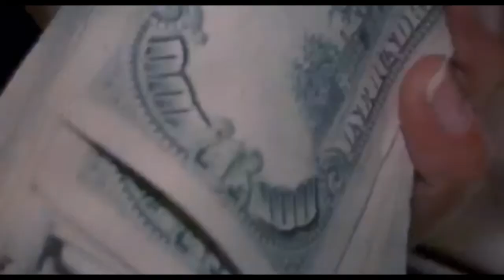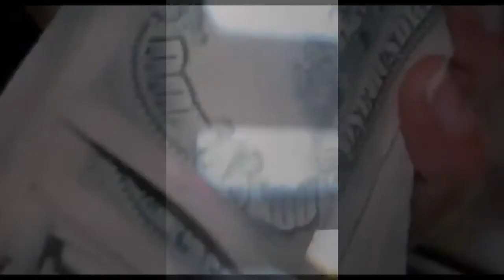Hmf Bread Foreign ft. Gucci 5xs